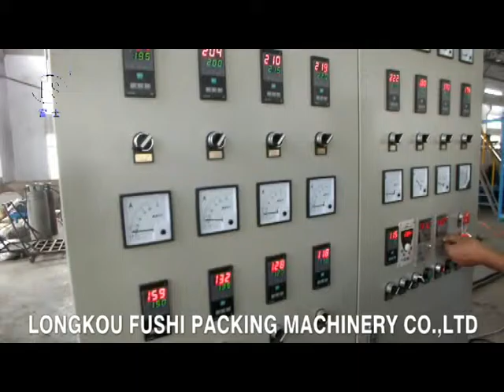PS Foam Sheet Extrusion Line